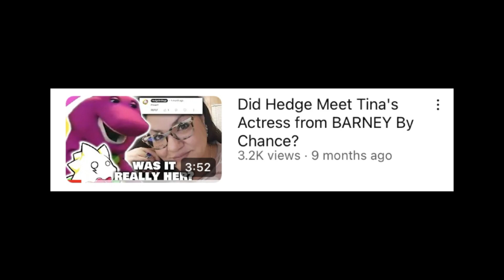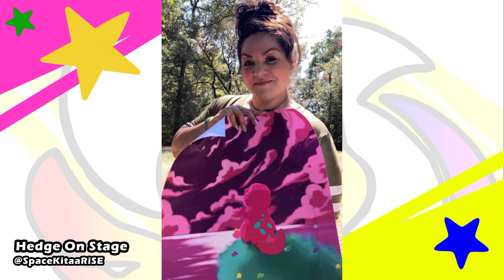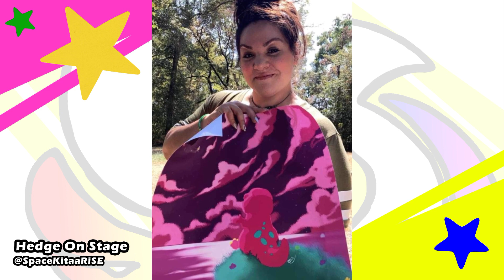SHE REMEMBERS !! | Barney the Dinosaur 35th Anniversary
You didn't think I'd miss the 35th anniversary did you?

Celebrate today by watching BARNEY, and spreading love!

Check out these videos from the channel documenting BARNEY history and freshen up on the magic!:

I'm Hedge, a narrator, graphic designer and animator. Hedge On Stage serves as my portfolio, allowing me to express my love for nostalgic media, everything I've grown up with. There's a lot different content currently available! Whether it be the costume evolution of  characters, my time-lapsed artwork, or even merch collection videos, I hope you'll be able to find something you like on the channel!